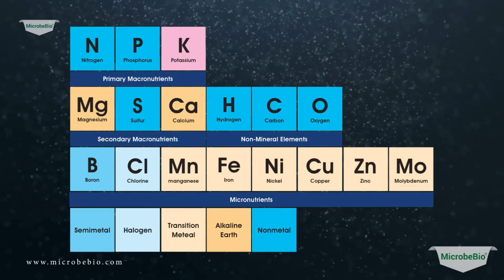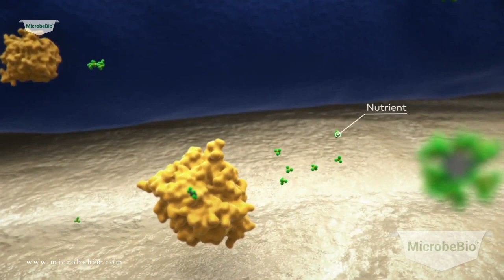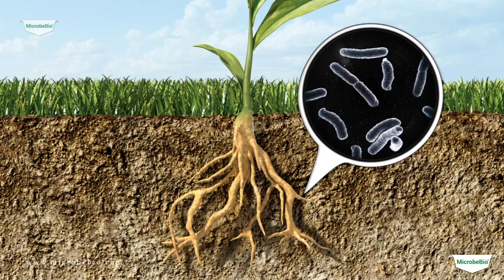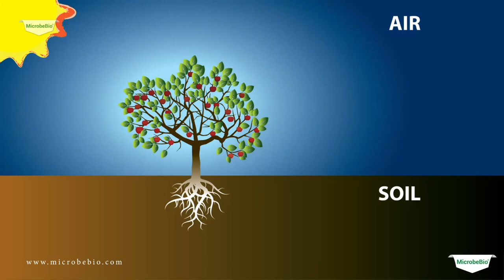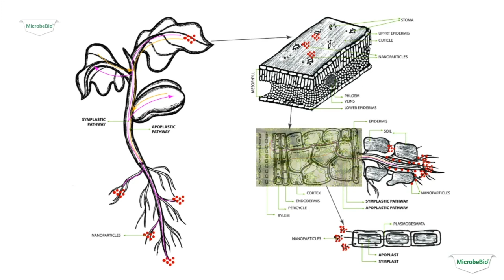Trồng lúa không chứa asen với Microbebio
Trồng lúa không chứa asen với Microbebio: Khai thác sức mạnh của 100% dinh dưỡng hữu cơ, vi khuẩn và nấm rễ cộng sinh.

Gạo là lương thực chính của hàng tỷ người trên toàn thế giới, nhưng sự hiện diện của asen trong gạo đã gây ra những lo ngại đáng kể về sức khỏe. Asen, một nguyên tố tự nhiên có trong đất và nước, có thể tích tụ trong cây lúa, gây ra những rủi ro nghiêm trọng cho sức khỏe con người khi tiêu thụ theo thời gian. Đối với nông dân, người tiêu dùng và cộng đồng nông nghiệp, việc tìm ra giải pháp cho vấn đề này là rất quan trọng. Tại Microbebio, chúng tôi tin rằng chìa khóa để trồng lúa không chứa asen nằm ở sự kết hợp của 100% dinh dưỡng hữu cơ, vi khuẩn có lợi và nấm rễ cộng sinh. Phương pháp tiếp cận sáng tạo của chúng tôi không chỉ làm giảm lượng asen hấp thụ mà còn thúc đẩy canh tác lúa lành mạnh hơn, bền vững hơn.

Thách thức về asen trong canh tác lúa.
Ô nhiễm asen trong lúa là một vấn đề phức tạp, chủ yếu là do lúa được trồng trên những cánh đồng ngập nước, điều này làm tăng khả năng hấp thụ asen trong đất. Khi cây lúa hấp thụ nước, chúng cũng hấp thụ asen, chất này tích tụ trong hạt lúa. Tiêu thụ gạo chứa asen theo thời gian có thể dẫn đến các vấn đề sức khỏe nghiêm trọng, bao gồm ung thư, bệnh tim mạch và các vấn đề về phát triển ở trẻ em.
Trong khi các phương pháp canh tác truyền thống đang phải vật lộn để giải quyết vấn đề này một cách hiệu quả, thì các phương pháp canh tác hữu cơ kết hợp với các công nghệ vi sinh và nấm rễ tiên tiến mang lại một giải pháp đầy hứa hẹn. Bằng cách tập trung vào sức khỏe đất, quản lý nước và sử dụng các sinh vật có lợi, chúng ta có thể giảm đáng kể nồng độ asen trong gạo đồng thời tăng năng suất và chất lượng cây trồng.

Giải pháp Microbebio: Một cách tiếp cận toàn diện.
Tại Microbebio, chúng tôi đã phát triển một giải pháp hữu cơ toàn diện tận dụng sức mạnh của thiên nhiên để trồng lúa không chứa asen. Cách tiếp cận của chúng tôi bao gồm ba thành phần chính:
1. 100% chất dinh dưỡng hữu cơ: Phân bón hữu cơ được pha chế cẩn thận của chúng tôi được thiết kế để làm giàu đất bằng các chất dinh dưỡng thiết yếu đồng thời tránh các hóa chất tổng hợp có thể làm trầm trọng thêm tình trạng hấp thụ asen. Các chất dinh dưỡng này hỗ trợ cây trồng phát triển khỏe mạnh, cải thiện cấu trúc đất và tăng cường khả năng phục hồi tự nhiên của cây lúa.
2. Vi khuẩn có lợi: Vi khuẩn đóng vai trò quan trọng trong việc duy trì sức khỏe và độ phì nhiêu của đất. Hỗn hợp độc quyền của chúng tôi gồm các loại vi khuẩn và nấm có lợi có tác dụng giải độc đất, làm giảm lượng asen có sẵn và ngăn ngừa cây lúa hấp thụ asen. Các vi khuẩn này cũng thúc đẩy quá trình tuần hoàn chất dinh dưỡng, cải thiện hiệu quả hấp thụ chất dinh dưỡng của cây và dẫn đến sự phát triển khỏe mạnh hơn, mạnh mẽ hơn.
3. Mycorrhizae: Nấm Mycorrhizae hình thành mối quan hệ cộng sinh với rễ cây, mở rộng phạm vi tiếp cận và tăng cường khả năng hấp thụ chất dinh dưỡng và nước. Các sản phẩm mycorrhizae của chúng tôi nhắm mục tiêu cụ thể vào vùng rễ của cây lúa, giúp chúng tiếp cận chất dinh dưỡng hiệu quả hơn đồng thời làm giảm lượng asen hấp thụ. Bằng cách cải thiện sức khỏe và chức năng của rễ, mycorrhizae cũng góp phần tăng khả năng phục hồi và khả năng chịu đựng căng thẳng của cây.